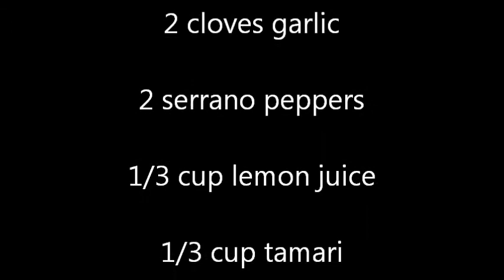Raw Food Recipes: Seed & Nut Pate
The recipe that started our raw food journey, and one we continue to make all the time. You can substitute cashews for the pecans, or any kind of nut you want. The seeds can be interchanged as well.

1 cup pecans, soaked 2 hours
1/2 cup pumpkin seeds, soaked 2 hours
1/2 cup sunflower seeds, soaked 2 hours
2 cloves garlic
2 serrano peppers
1/3 cup lemon juice (or apple cider vinegar)
1/3 cup tamari